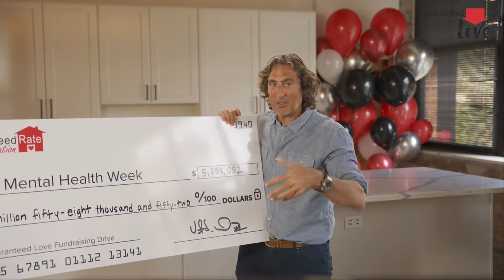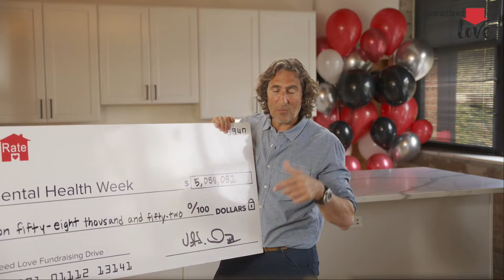Friday: GuaranteedLove – Thank you with Victor Ciardelli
Thank you for joining us for Metal Health Week and helping us to support organizations such as Wounded Warrior Project, American Foundation for Suicide Prevention, and Project Healthy Minds that are making a big difference on mental health